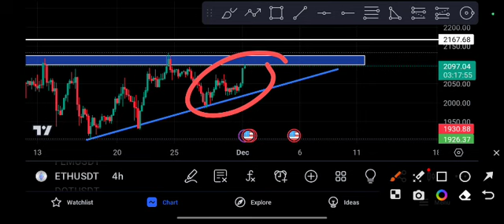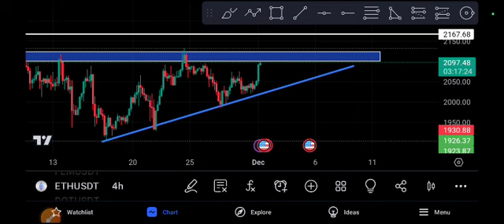ETH coin Crazy ! ETHEREUM Price Prediction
Queries Solved:
1.  today target
2.  price today
3.  price prediction
4.  token today target